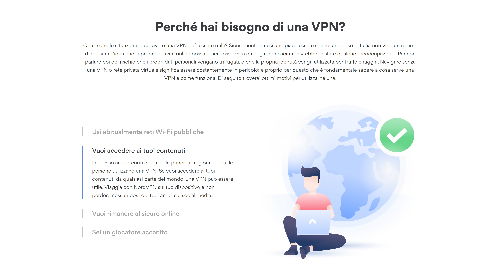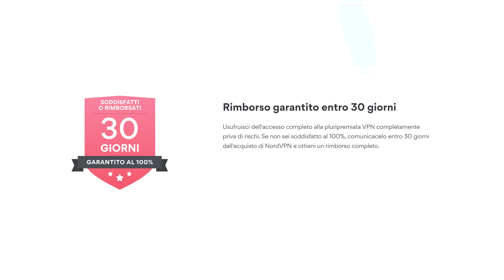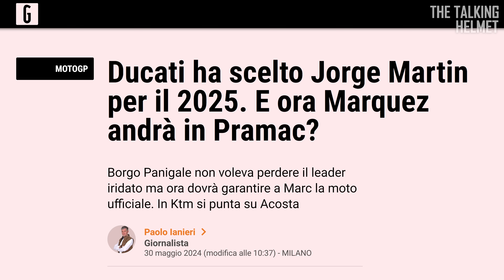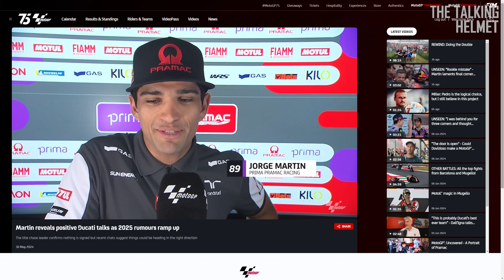No, Ducati non ha scelto Marquez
e riceverete uno sconto esclusivo sui piani biennali, con 4 mesi gratis e 30 giorni di garanzia soddisfatti o rimborsati!